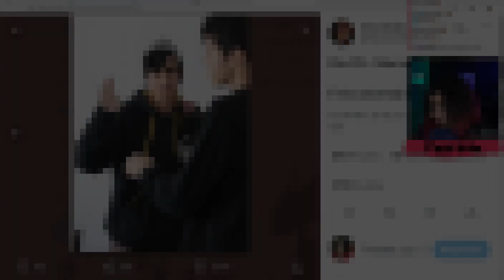FELPS E A ORIGEM DO SEU MEME LENDÁRIO!!!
✨         Leia a descrição do canal!!!          ✨

📌Contexto: Felps reagiu a origem do meme "Felps na porta", algo que ele utiliza muito como plano de fundo das suas lives e que sua origem é um pouco misteriosa!!! xD

✨TIVEMOS VISITINHAS NA CASA...